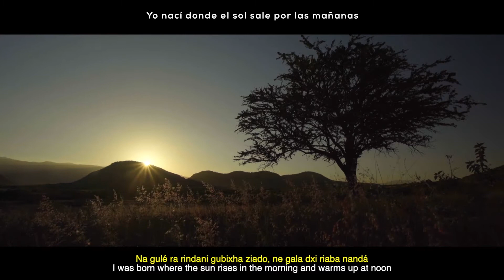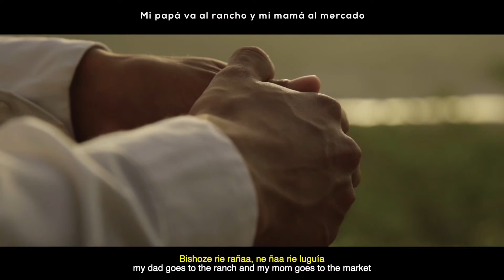Oaxaca en la EU